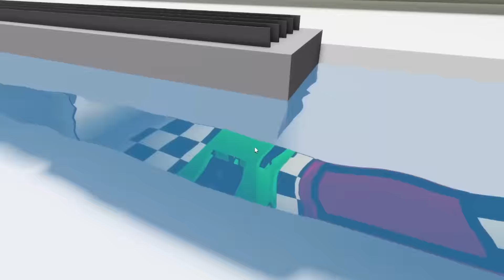$0 To PRESIDENT In Brookhaven RP!!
COMING SOON!

comment what youd like to see more of !